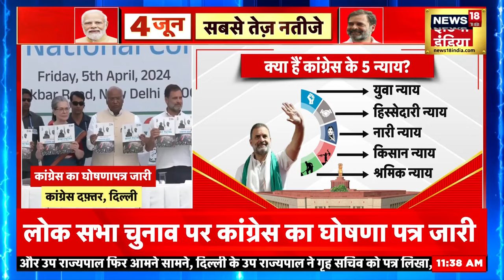Congress Manifesto 2024 | कांग्रेस ने मेनिफेस्टो में देखो क्या वायदे किये | Lok Sabha Election | N18